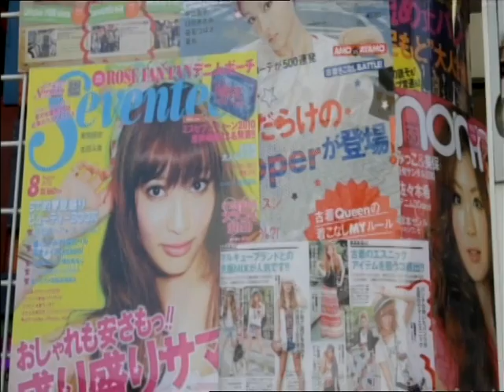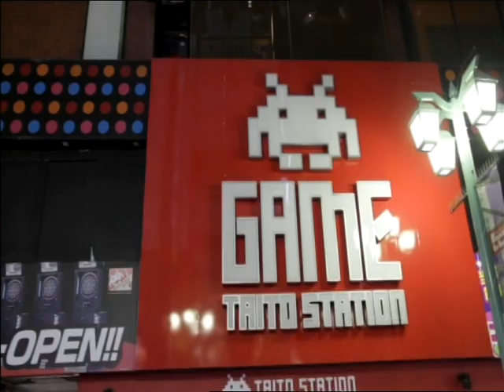Reportaje sobre Japón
Video propiedad de No solo musica / Telecinco, se reproduce únicamente como muestra de trabajos realizados